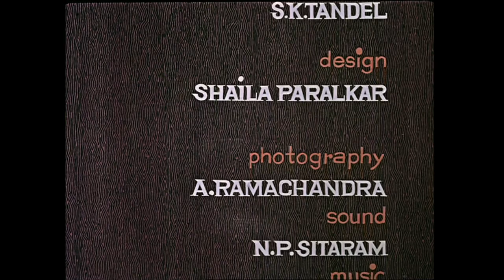Tree of Unity